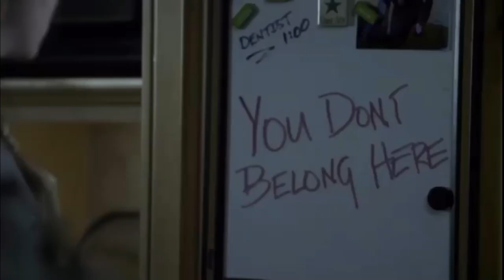Intruders | The Haunting Hour | S03E5 |Full episode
Eve feels like an outsider when her baby brother is born and she must decide if she'll sacrifice her brother for a new family in the forest.

Show: The Haunting Hour: The Series